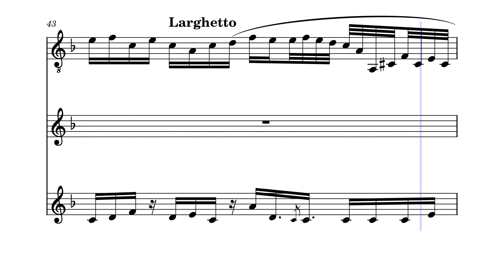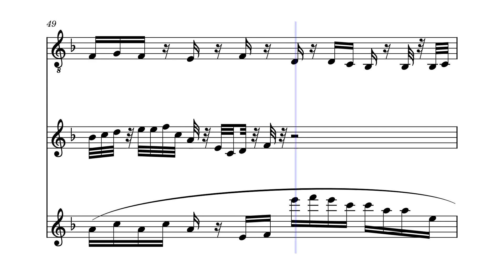Song of the Nephites, Op. 5 by Felipe Carcamo (Original Composition)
The Sailor Nephite, Song of the Sea Warrior (of a Lost Tribe upon) New Land, sung After Murphy's Tune

Song of the sailor of the Atlantic seas

Fair children of earth on a new world we wash our tears and laugh with mirth

For gone is our home and her emerald light and the ground has given up the fruit and hope that once brought us life

The old has gone away and a new home and ancient banner do we sing and dance refresh our dreary souls and weary soles of our feet and satisfy our thirst as with fresh spring water and remove the dry blood upon our flesh and tunics and cleanse our hair soaked in dark powder and tar and oil

The coal and ash have been wiped from our hands and faces and the harp and lyre warm our tired hearts resting upon the dust and dirt and fill us with hope, our new birth of a people paid back for the sweat and blood of their constant toil

For many a night our cots were soaked with the tears of our afflictions and fears

Many days I thought, my end is near and that of my wife and kin those my eyes behold dear

We were cast into the great belly of the beast of the sea and she coughed us up violently from the deep ultramarine azure violet chasm

And great whales and beasts of the sea appeared before us and our hearts grew faint but we endured

As long as the ocean waves crash into the shore so shall we March against the tide where we find new land to rest our tired feet